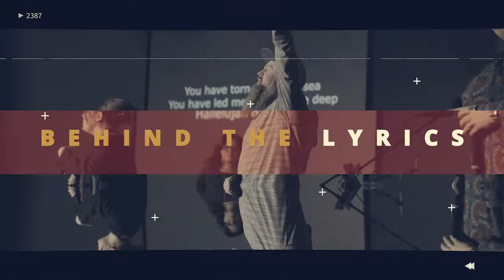Behind The Lyrics | Episode 3 | Kurt Wilkinson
The near-death experience finally got his attention; that was when Kurt wrote this song! Set me free came from prayer and a need to find the joy he knew he could have in God!